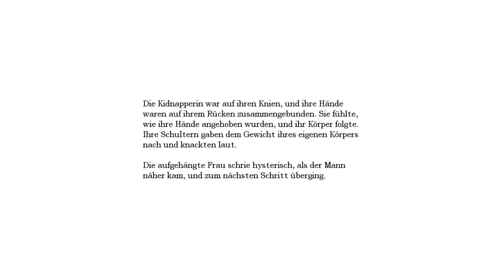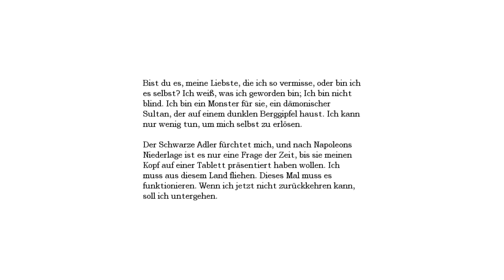Let's Play Amnesia Folge #021 - Perverse Foltermethoden !!!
●▬▬▬▬▬▬▬▬▬๑۩۩๑▬▬▬▬▬▬▬▬▬●
【 Beschreibung unbedingt Lesen 】
●▬▬▬▬▬▬▬▬▬๑۩۩๑▬▬▬▬▬▬▬▬▬●

Mit diesen Methoden wurde zu einem Gentleman erzogen xD

Survival Horror Adventure von Frictional Games (2010).